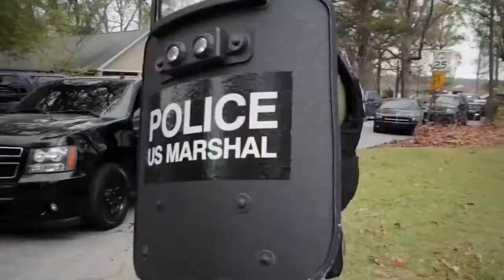Young Fanatic - Shhh:U.S. Marshals Fugitive Task Force motivation